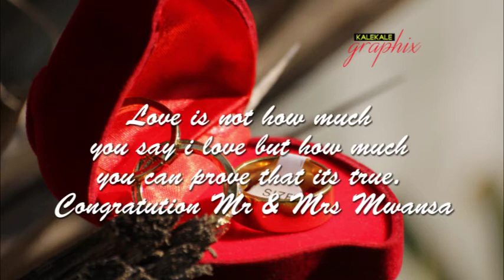Mr & Mrs Mwansa